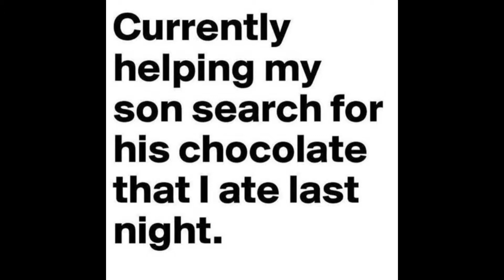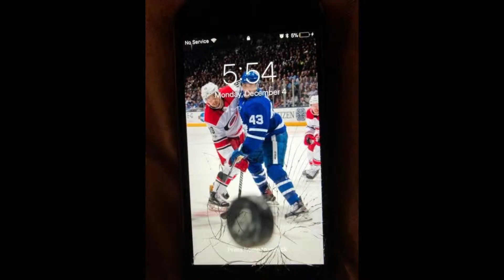Well That's...Part 146